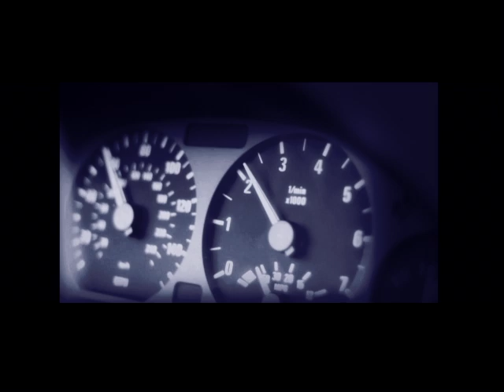Die Famous- Get it fo sho (Official Music Video)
Convertible Roof and C Gutta Butta